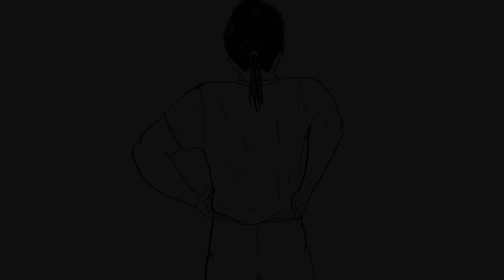Captain Tsubasa "Hyuga vs Xiao " fan animation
Copyright character for Takahashi Yoichi

Copyright sound for

Captain Tsubasa J
Captain Tsubasa ost
Captain Tsubasa Rise Of New Champions ost